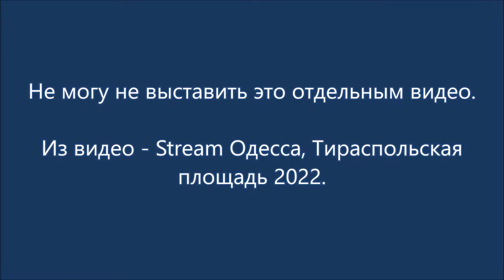В суровой Одессе суровые дети.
Не могу не выставить это отдельным видео.